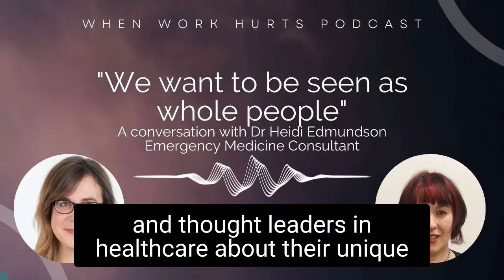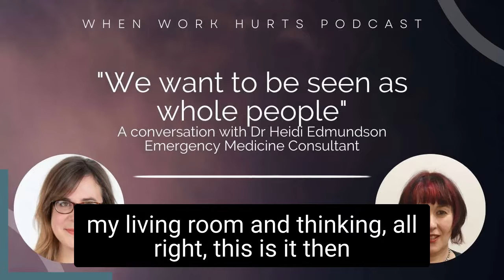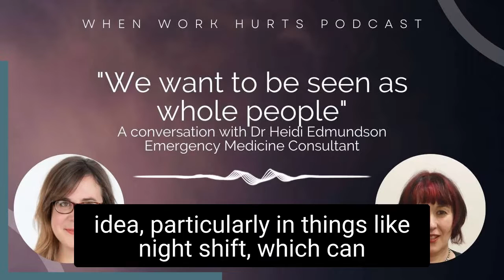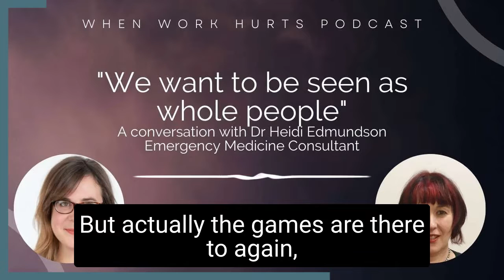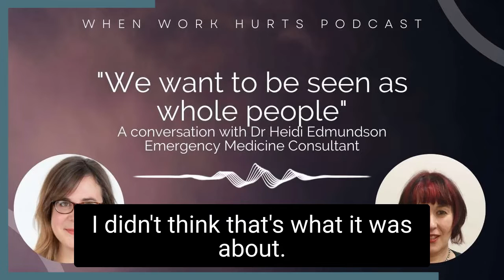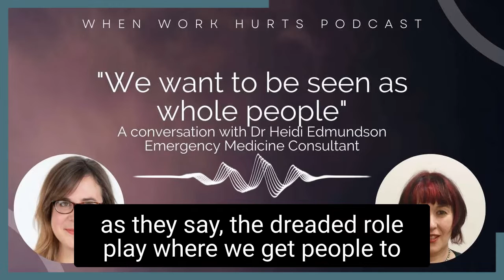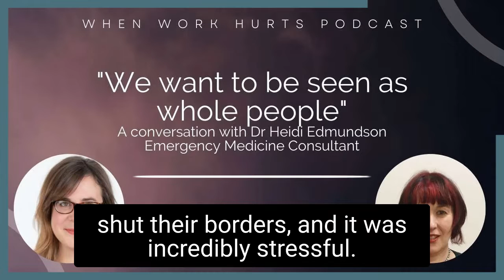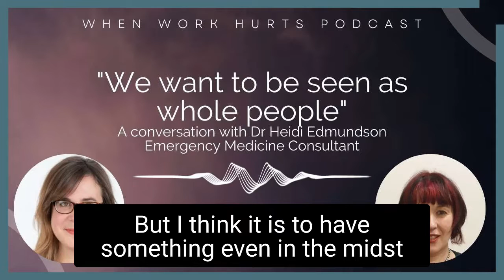When Work Hurts Podcast Season 1 Episode 4 FULL EPISODE: A conversation with Dr Heidi Edmundson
This is Episode 4 of the When Work Hurts podcast: "We want to be seen as whole people" - A conversation with Dr Heidi Edmundson.

Heidi is an Emergency Medicine Consultant at The Whittington Hospital in London. She talks about "making wellbeing a thing" and how creativity can support this,